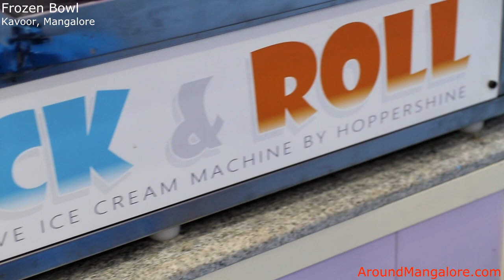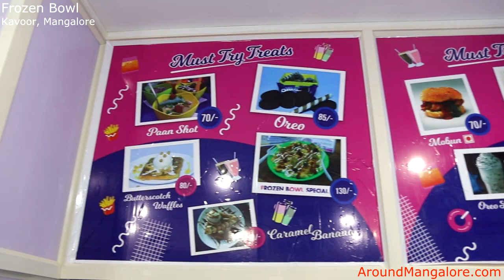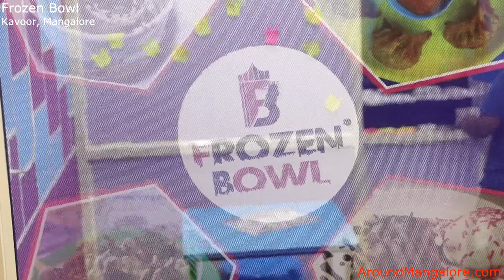Frozen Bowl - Kavoor Mangalore